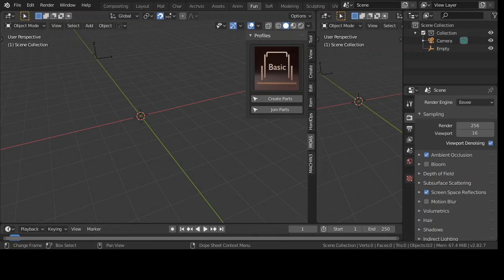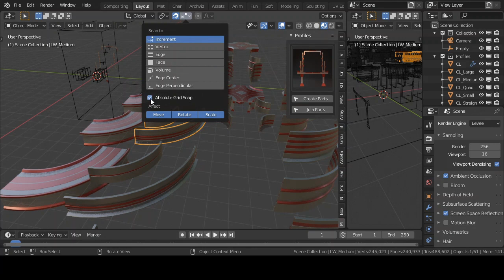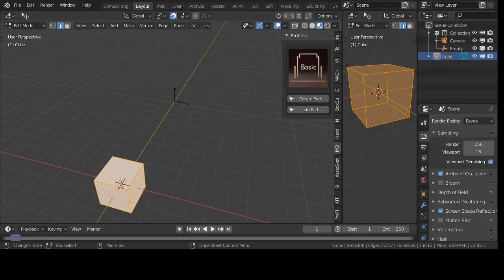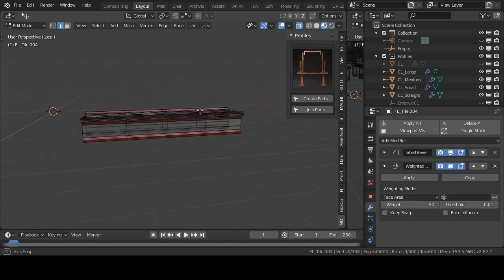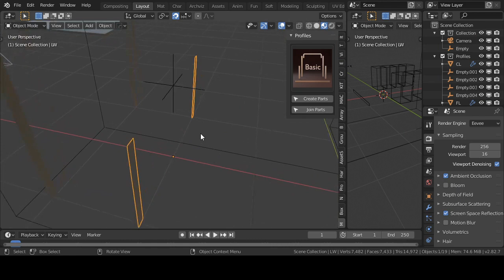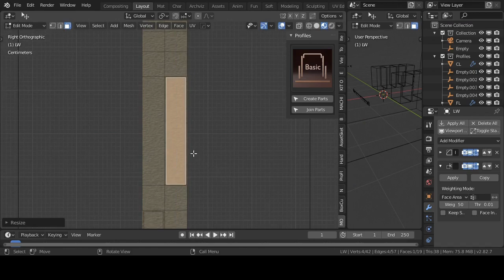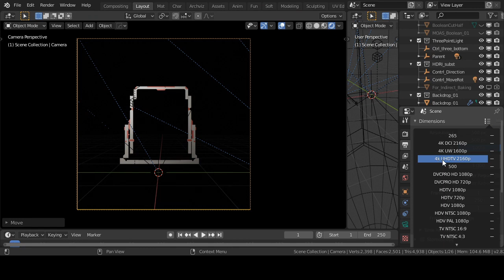MOAS-GEN Addon - Tutorial Part 01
The MOAS-GEN batch-generates modular parts from profiles. You can then assemble these parts to modular assets. This is the first tutorial on how to use the addon.  Mind that the MOAS-GEN addon for Blender 2.8+ is in pre-release.  The MOAS-GEN addon is available on Gumroad